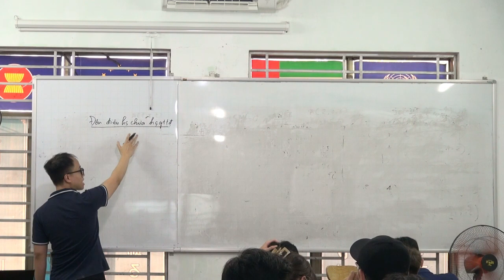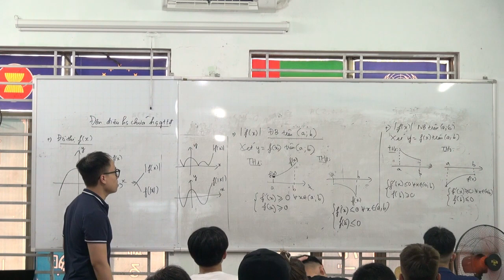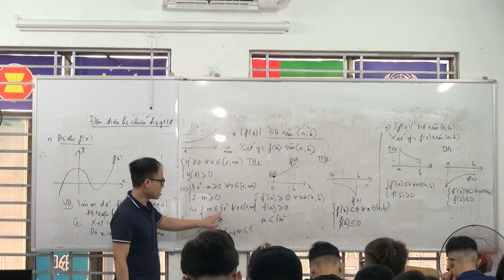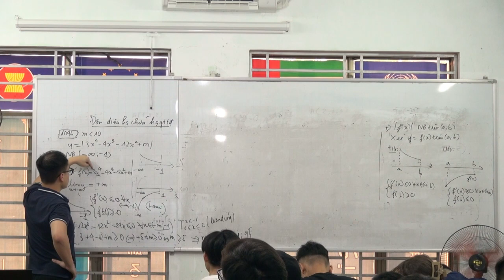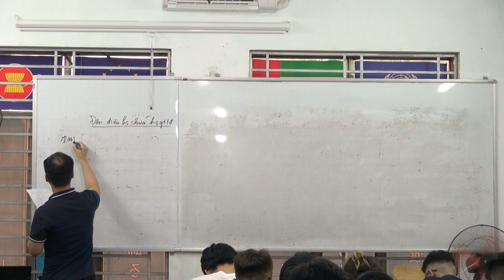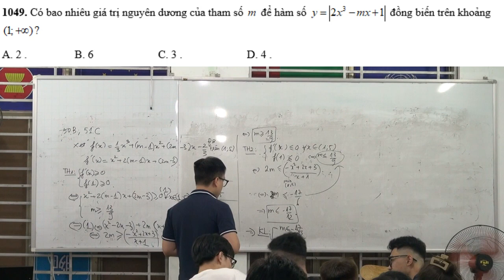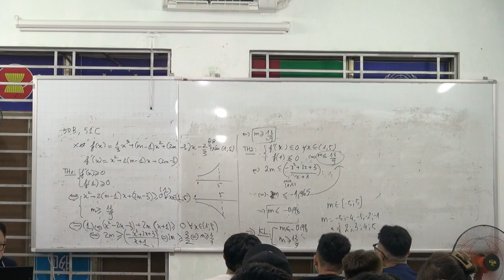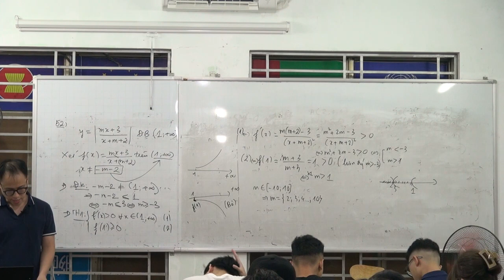đơn điệu hàm số chứa dấu giá trị tuyệt đối-xu hướng thi đại học 2023